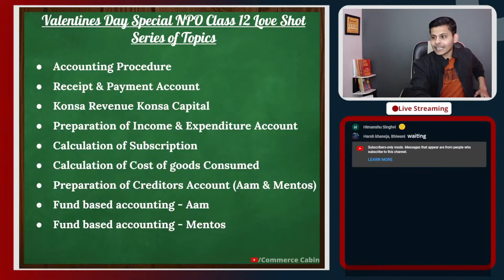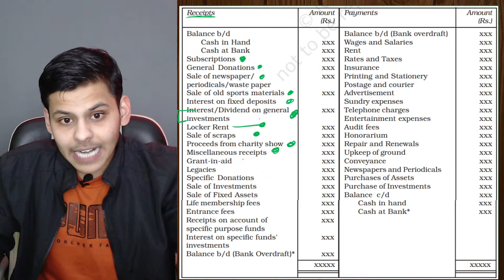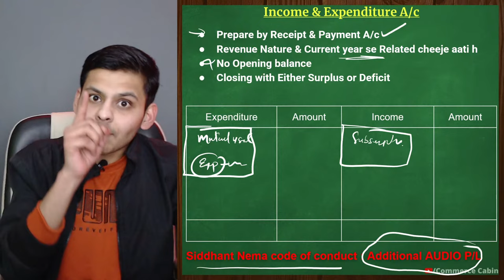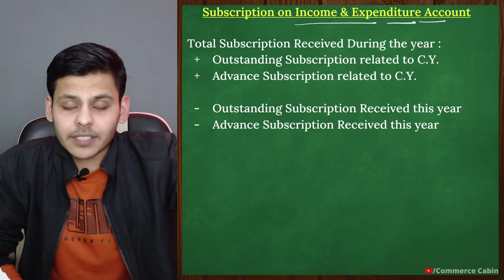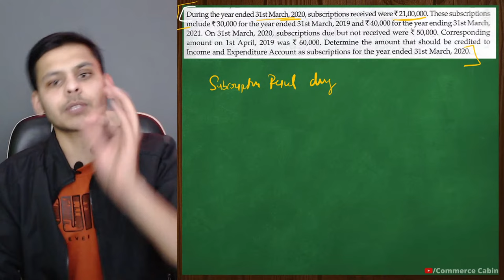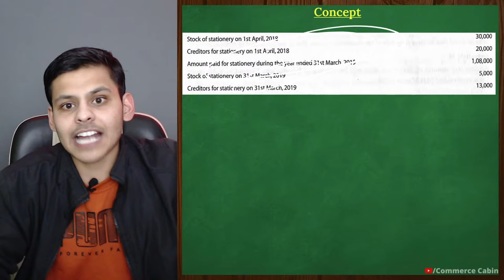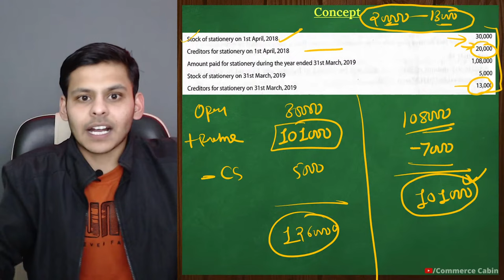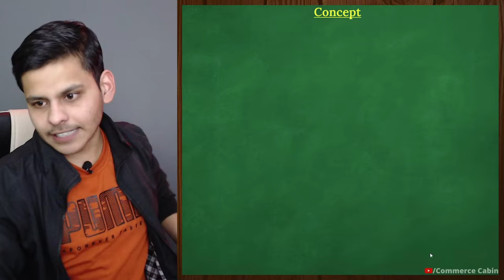NPO class 12 One shot | Not for profit organisation | Accountancy Term 2 | Class 12 Accounts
NPO class 12 one shot | Not for profit organisation class 12 Accountancy | Accounts NPO Chapter 1 Marathon
✅ Not for profit Organisation Full Chapter
✅ Topics Covered : NPO One shot Chapter 1 Marathon
✅ Subject : Accounts/Accountancy
✅ Chapter 1 : Non profit Organisation NPO
✅ Class 12
npo class 12 one shot
commerce cabin
npo class 12 accountancy
npo one shot
npo class 12 accountancy one shot
npo one shot class 12
npo
not for profit organisation class 12 one shot
npo class 12
✔️Basic Introduction
✔️Calculation of Subscription
✔️Calculation of Cost of good consumed
✔️Preparation of Creditors Account
✔️Preparation of Income & Expenditure Account